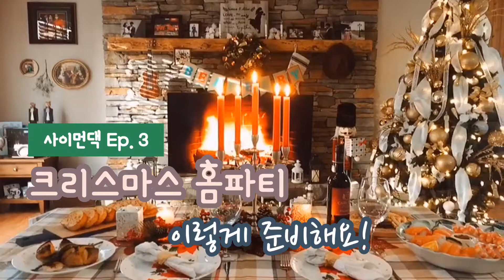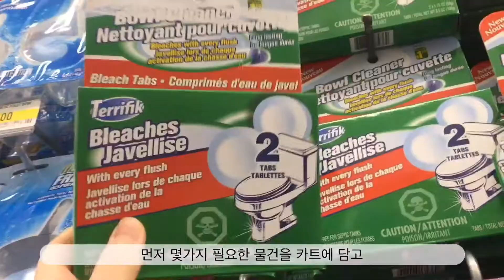크리스마스 파티 테이블 데코레이션 🍽 캐나다 사이먼댁 🇨🇦 Ep. 3